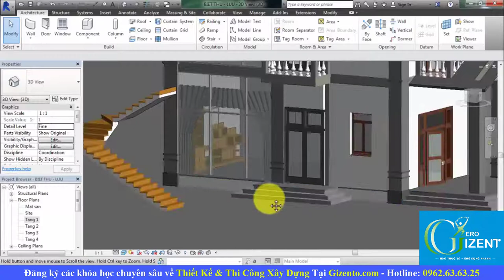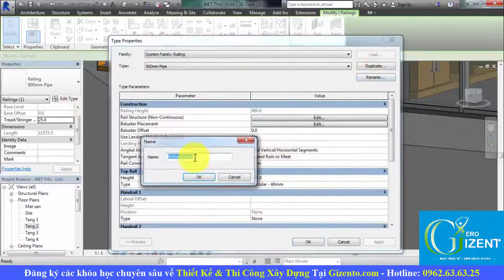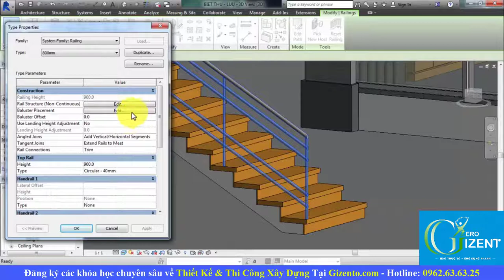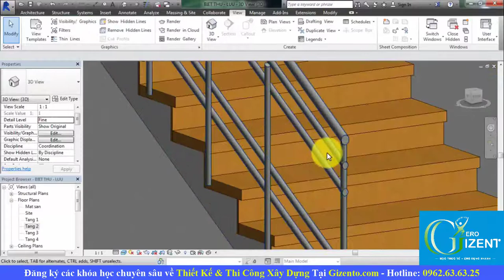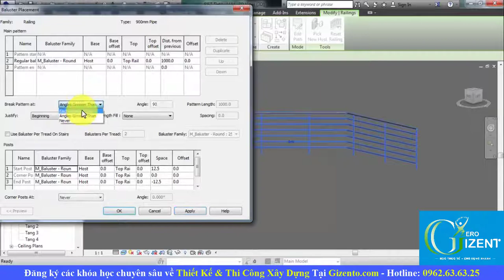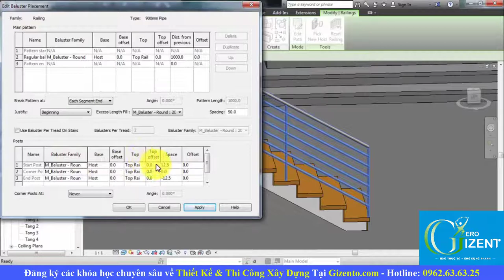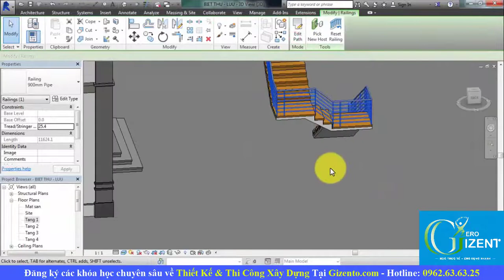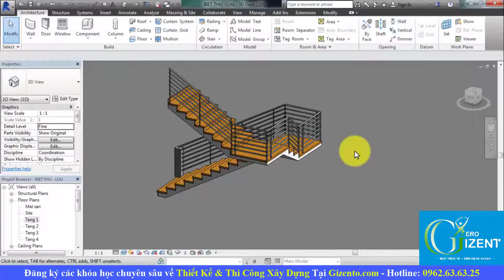Các Bước Dựng Lan Can Cầu Thang - Ban Công Trong Phần Mềm Revit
🏡ĐỊA CHỈ:
🔹 HÀ NỘI:
🔹 NINH BÌNH:
+  Khánh Trung - Yên Khánh - Tỉnh Ninh Bình
🔹 THANH HÓA: